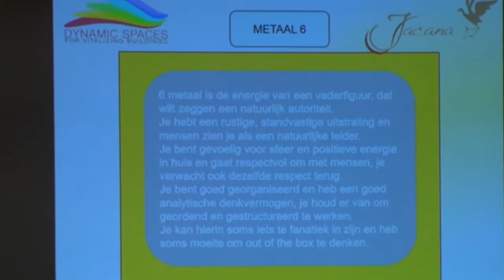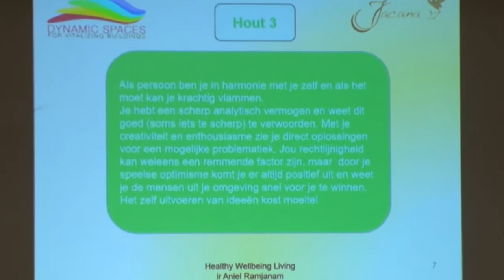07 03 2018 Workshop Healthand Wellbeing Living